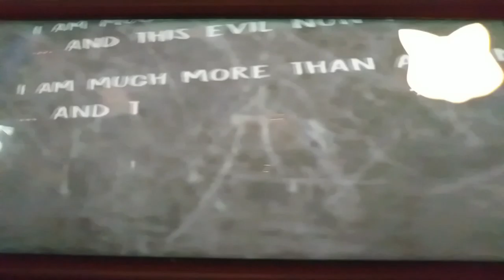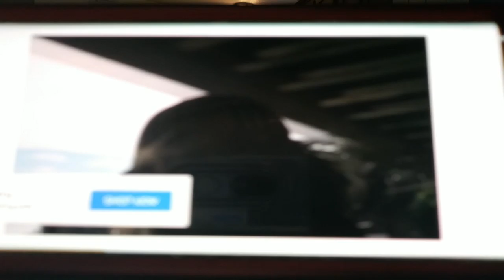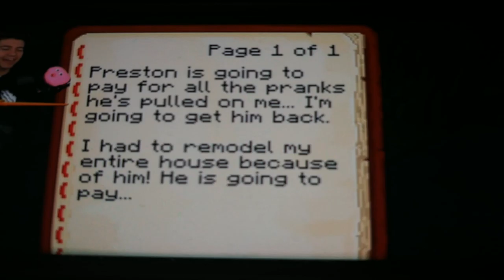Warhing frending noodles abd preston plaz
Kaidyn